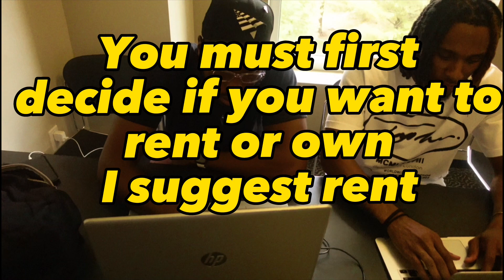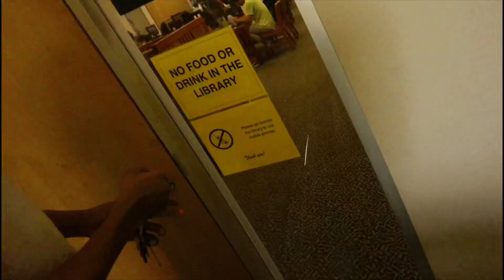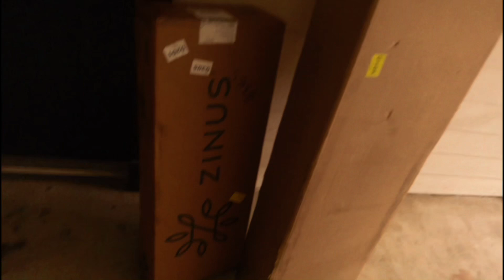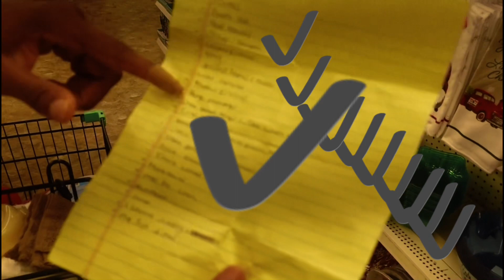HOW TO START AN AIRBNB 🏠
Started my first Airbnb. If your interested in doing Airbnb or just curious this the vid for you. Ask me anything regarding the process and I’ll for sure answer any questions. Hope you like the video.